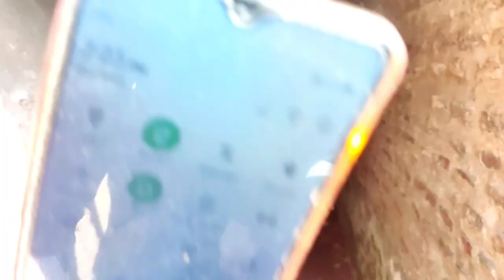Main Surang Main Chala Gaya - Shahi Qila Lahore - Lahore Fort Vlog